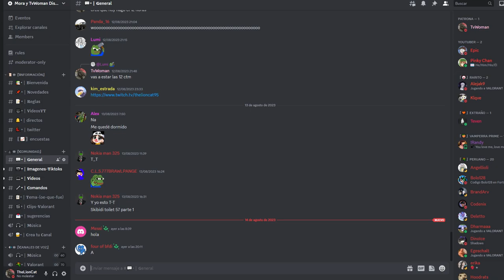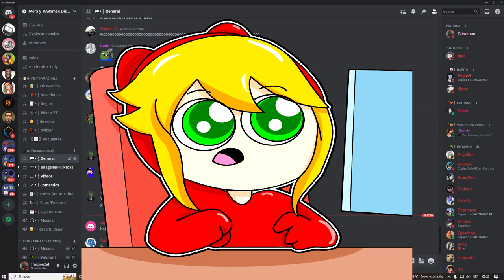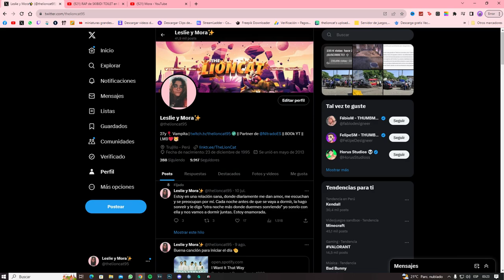MENSAJE OCULTO DEL DESTAPACAÑOS EN SKIBIDI TOILET 57 PARTE 1